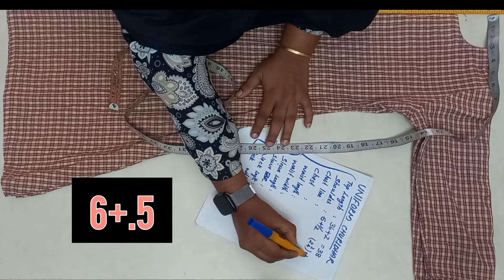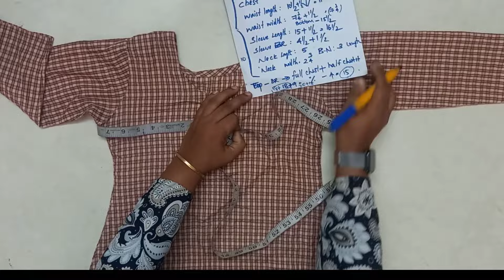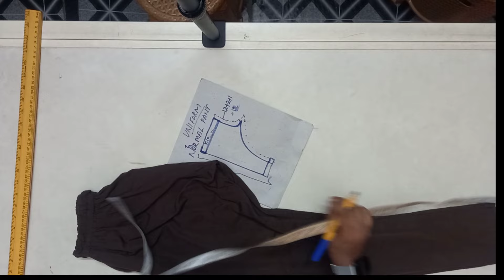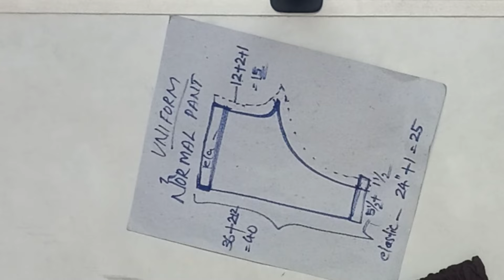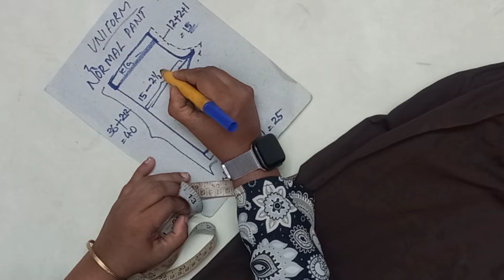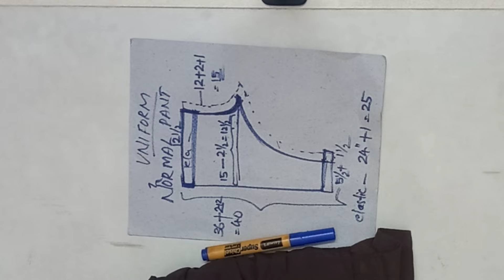കുട്ടികളുടെ പഴയ യൂണിഫോം വെച്ചു നമുക്ക് പുതിയത് അളവെടുക്കാം| uniform top and pant measurement